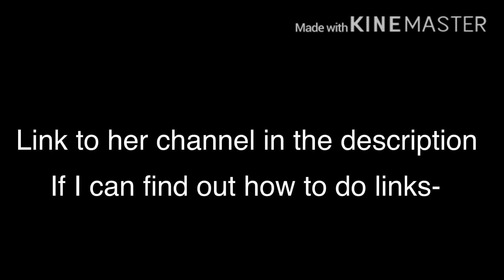Shout out (link to channel in desc)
Rhiannon clo channel